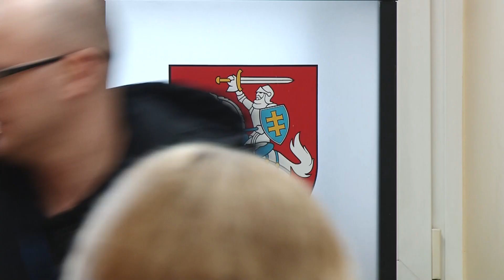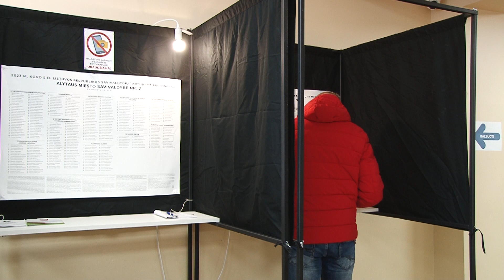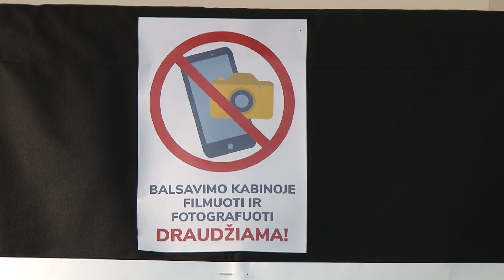Per išankstinio balsavimo dienas organizacija „Baltosios pirštinės“ gavo daugiau nei 50 pranešimų...